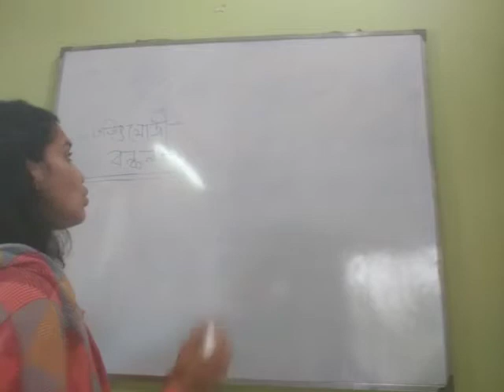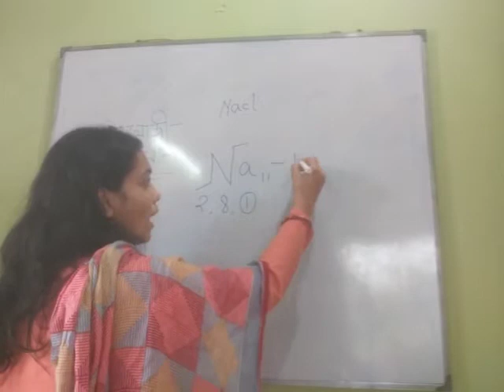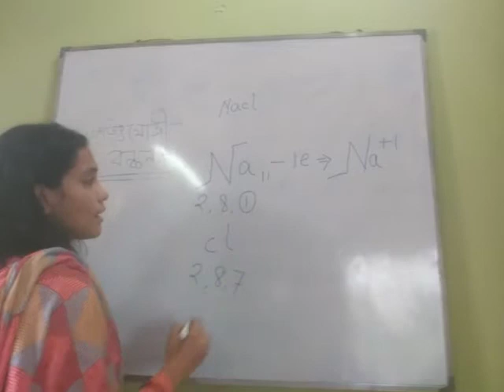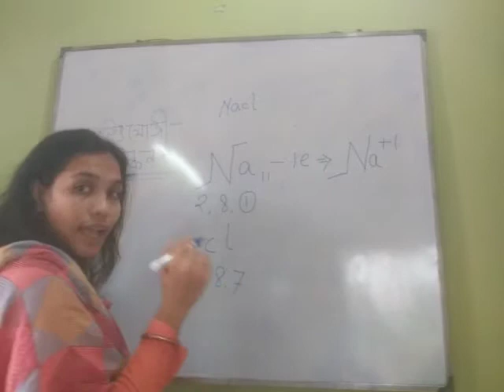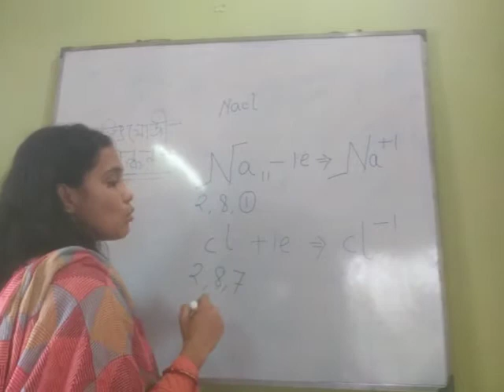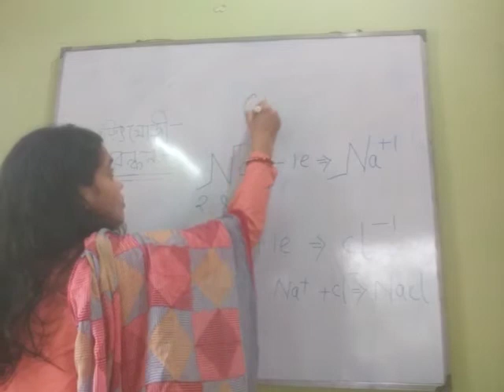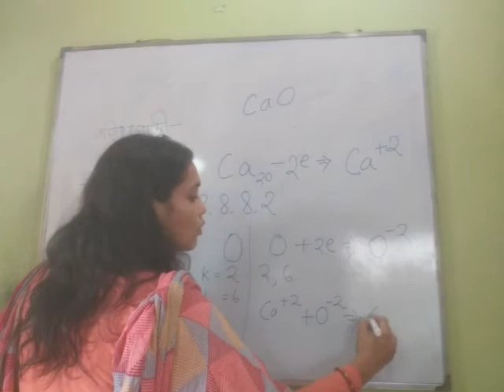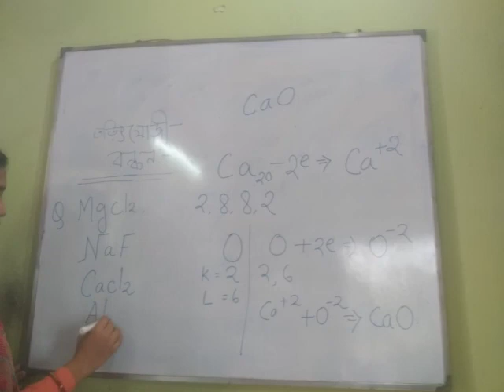ELECTRONEGETIVE COMPLEX FORMATION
how electronegetive complexes are formed in electrovalency